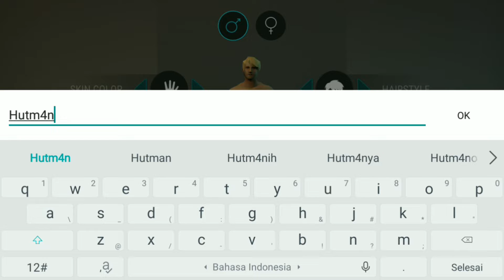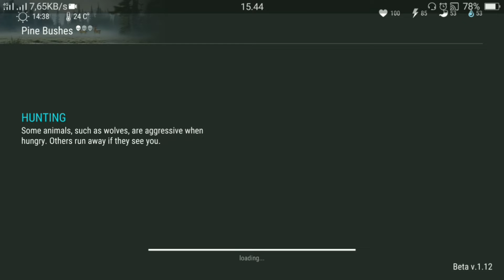Nostalgia #1 Kangen Zombie LOYO!!! Last Day On Earth : Survival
Hallo temen", makasih yang sudah nonton video ini. Di video ini saya ingin bernostalgia dengan game 3thn kebelakang.

Untuk Video selanjutnya, mungkin lewat Live Streaming ya. Terimakasihh.